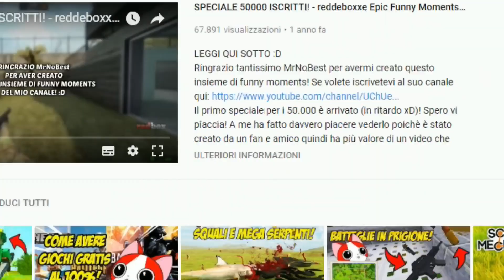LE NUOVISSIME MAPPE SU STICK FIGHT CON GABBY E LONE!! - Stick Fight ITA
Topo mesi torna Stick Fight con un Mega aggiornamento che aggiunge varie Mappe create dagli sviluppatori ed un'infinità di Mappe create dalla Community e disponibili nel Workshop di Steam! Riempite il video di mi piace e commenti! :D